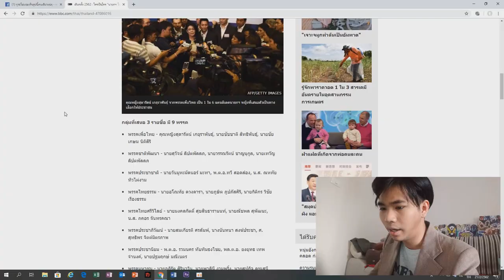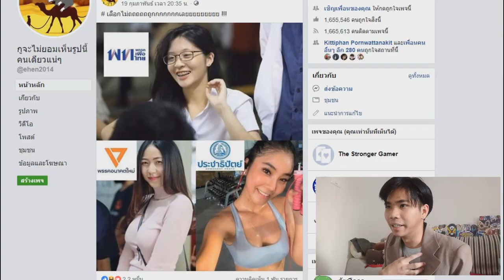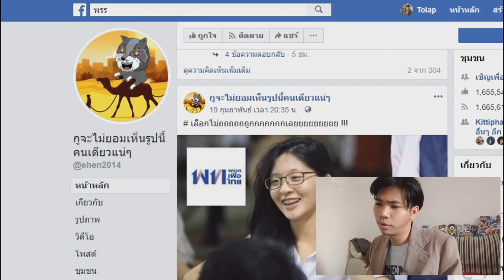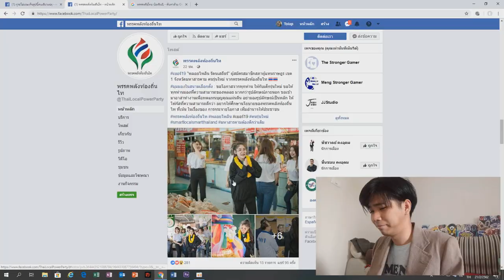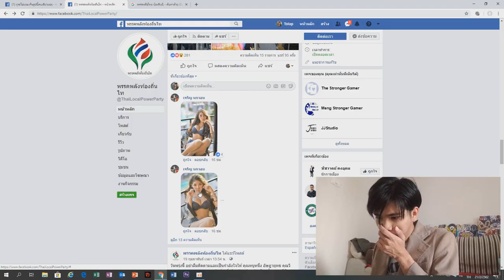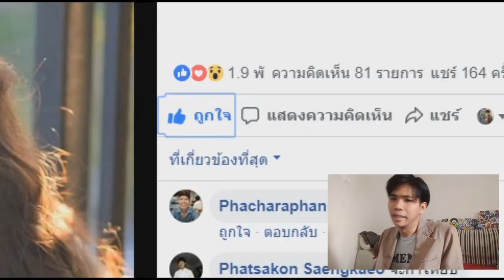เลือกตั้งนี้พรรคไหนโดนใจ !?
ขอบคุณข้อมูลดีๆจาก BBC นะครับ

ขอบคุณมีมจากเพจ "กูจะไม่ยอมเห็นรูปนี้คนเดียวแน่ๆ"

ขอบคุณอัลบั้มยอดเยี่ยมจาก Cup E